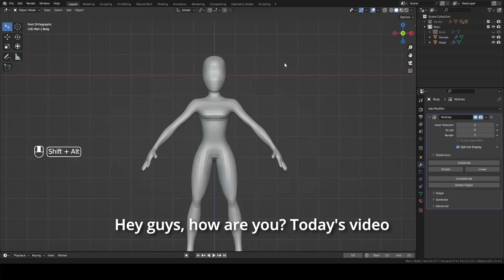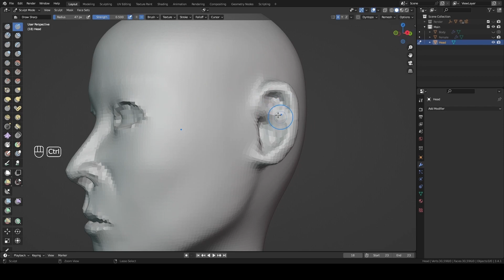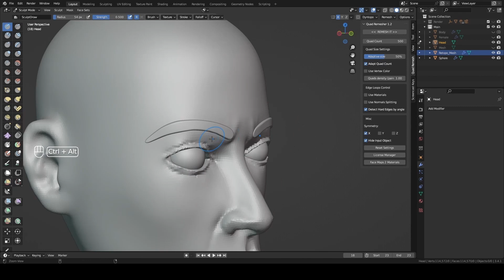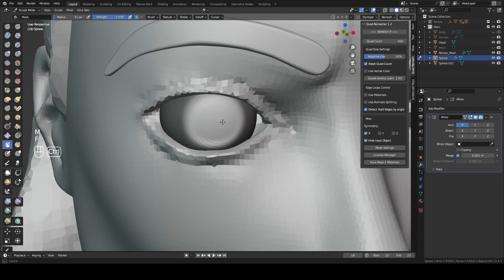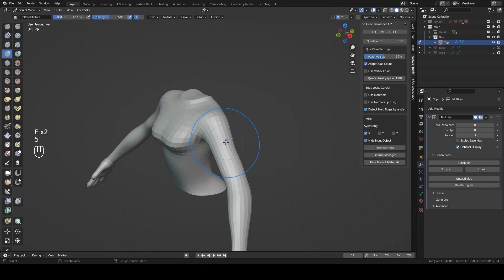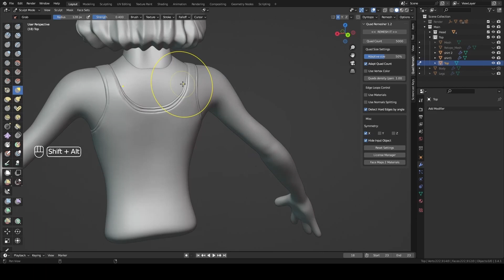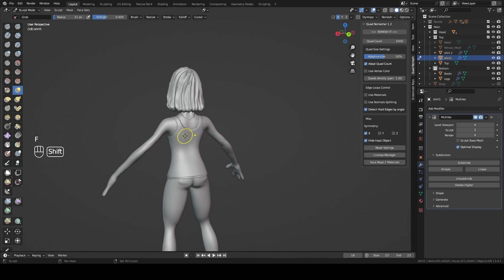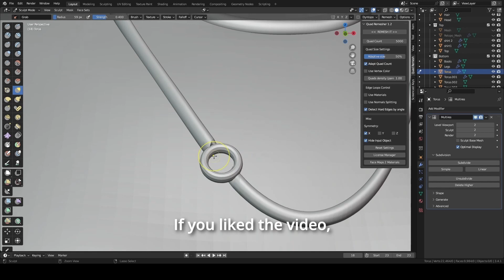SCULPTING Fast and Furious FIGURE 3D Stylized Character in BLENDER for 3D Printing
Sculpting in BLENDER Letty from FAST AND FURIOUS movies. This is a Stylized Character for 3D PRINTING. The video is part of the CUSTOM 3D Stylized Character project, focusing in characters for 3d printing. Along the video I will give some tips for begginers in 3d modeling and 3d printing. If you want to know more about tutorial, timelapses and content about 3d modeling and 3d printing.

Cults3D: LukLab3D